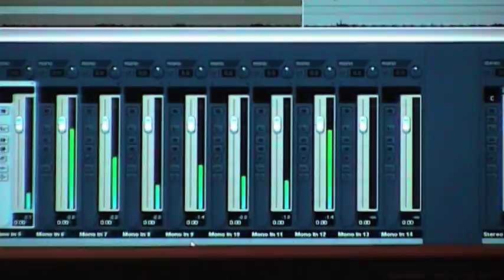Elephant Vlog - Melbourne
Huge weekend recording and boozing it up in Melbourne. Camp oven prevails.